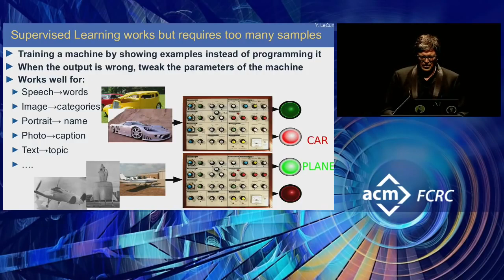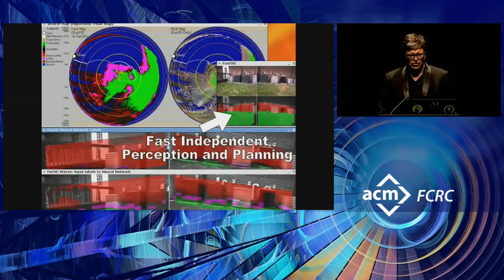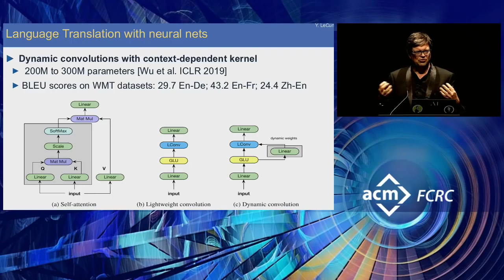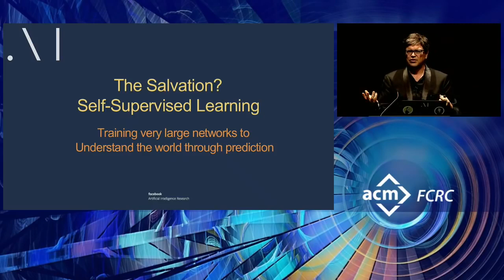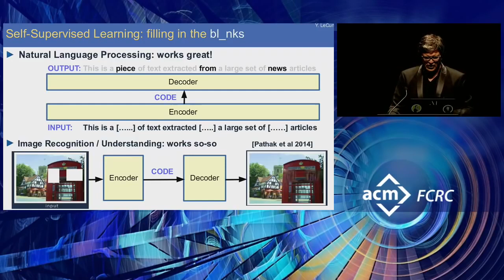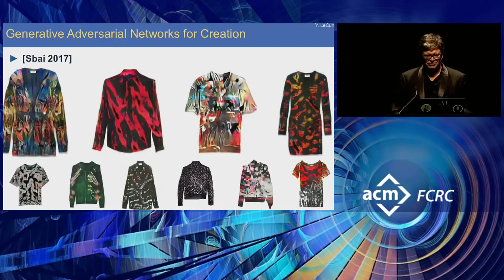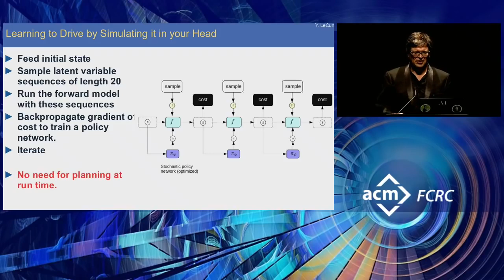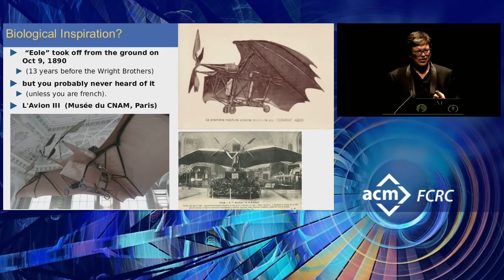Yann LeCun: Turing Award Lecture "The Deep Learning Revolution: The Sequel"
Yann LeCun's 2018 ACM A.M. Turing Award Lecture: "The Deep Learning Revolution: The Sequel"